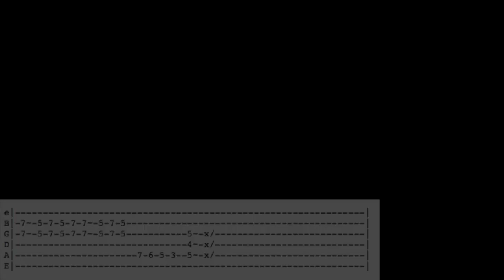Kenichi - EYECATCH Guitar Cover ( With Tabs! )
This is just a short video guitar cover of Kenichi the anime interlude or commercial break middle point of the show whatever you call it haha. I also replay it slowed down to 50% with guitar tabs if anyone likes it and wants to learn how to play it.

I have watched this show all the way through probably 4 times now and still like it alot. I always liked that middle point guitar interlude so I figured I would learn it and make a video. Hope you enjoy.

Here is the key for the guitar tabs in the video.
| /  slide up
| \  slide down
| h  hammer-on
| p  pull-off
| ~  vibrato/bend
| +  harmonic
| x  Mute note

🎸GEAR:
  •  DAW: Garageband
  •  Video Editor: iMovie
  •  Guitar: Fender Squire Strat
  •  AI: Focusrite Scarlett 2i2
  •  Camera: Canon 60D

📋SONG INFO & CREDITS:
  •  Arrangement by: Matt Anthony
  •  Original Artist: Kenichi The Mightiest Desciple Anime
  •  Song: Eyecatch